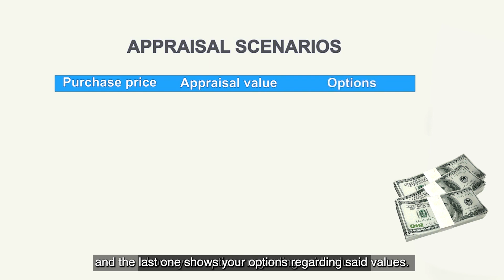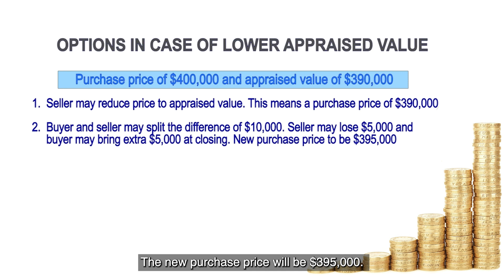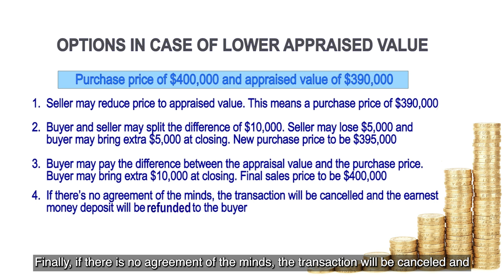Home Selling Process - Difference between Appraisal and Purchase Price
A Licensed Appraiser will let the buyers know the specific value of your home to secure a loan within 15-21 days after fully executed contract. Based on the appraisal value we can have the following scenarios. If the appraisal value comes at $400,000 you can move forward with the purchase. The same will happen if the appraisal value comes higher than the purchase. Should the appraised value come lower than the purchase price we will have to negotiate difference between appraisal value and purchase price and the options are as follows: The first one is that if the purchase price is $400,000 and the appraised value of $390,000 the seller may opt to reduce price to sales price to the appraised value. This means a final purchase price of $390,000. The second option is splitting the difference between the buyer and seller. The seller may lose $5,000 and the buyer may bring extra $5,000 at closing. The new purchase price will be $395,000. The third option is that the buyer pays the difference between the appraisal value and purchase. In this specific case, the buyer will bring extra $10,000 at closing because the mortgage company will only provide a loan based on a value of $390,000. The final sales price will be $400,000. Finally, if there is no agreement of the minds, the transaction will be canceled and the earnest money deposit will be returned to the buyer. To know more about the selling process of your home,